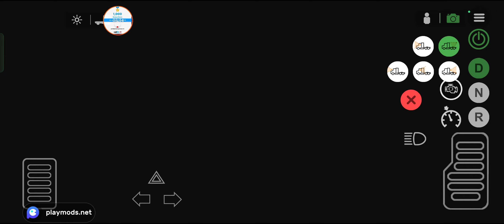Universal truck simulator Tutorial🚚 | Buttons features & functions | UTS Tutorial #2960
downloaded link

universal truck simulator mod apk level 100
universal truck simulator mod apk unlimited money max level
universal truck simulator offline or online
universal truck simulator vs american truck simulator
universal truck simulator vs truck simulator usa
universal truck simulator vs
note 3 vs universal truck simulator
universal truck simulator not starting